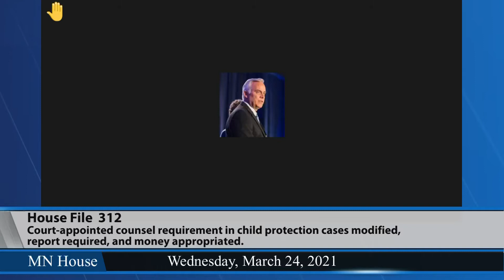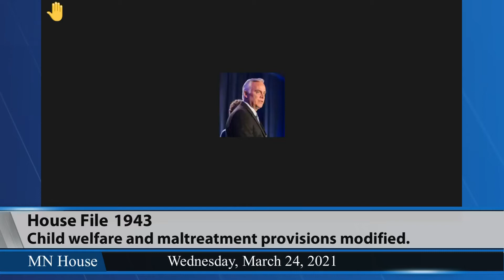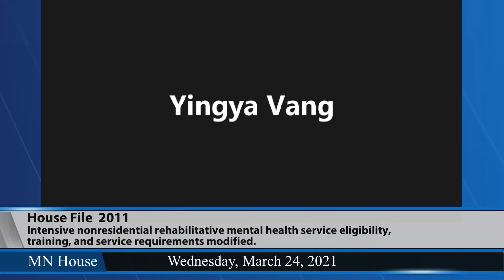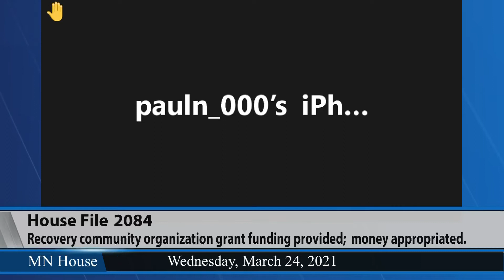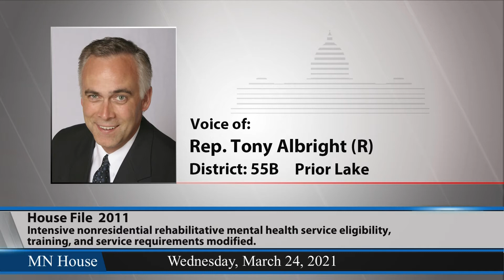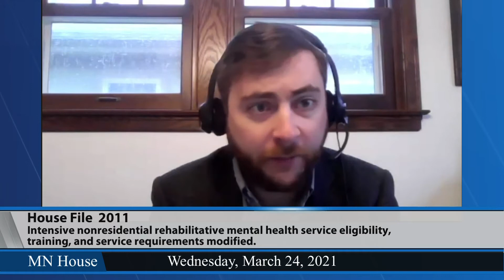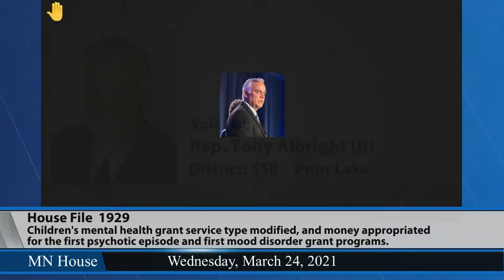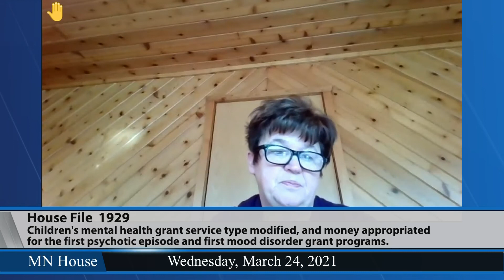House Human Services Finance and Policy Committee 3/24/21 - Part 1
02:33 - HF312 (Becker-Finn) Court-appointed counsel requirement in child protection cases modified, report required, and money appropriated.
20:40 - HF1943 (Pinto) Child welfare and maltreatment provisions modified.
30:58 - HF2084 (Jordan) Recovery community organization grant funding provided, and money appropriated.
47:08 - HF2011 (Kotyza-Witthuhn) Intensive nonresidential rehabilitative mental health service eligibility, training, and service requirements modified.
57:18 - HF1929 (Bahner) Children's mental health grant service type modified, and money appropriated for the first psychotic episode and first mood disorder grant programs.
1:02:46 - HF2116 (Frederick) Commissioner of human services directed to make substance use disorder treatment provider paperwork reduction and improvement recommendations, and money appropriated.